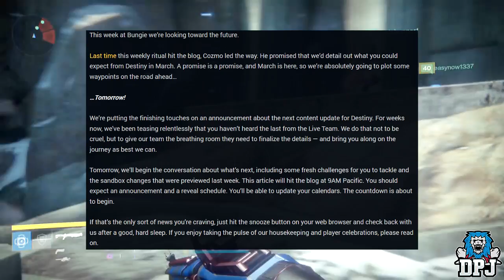Destiny: Content Drop Reveal!! It NEEDS To Be F*CKING MAJOR!